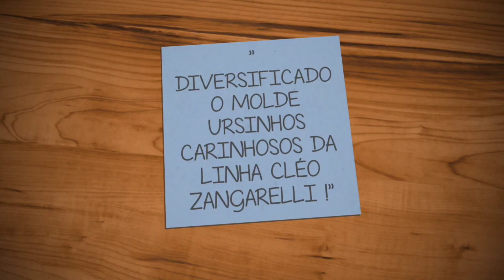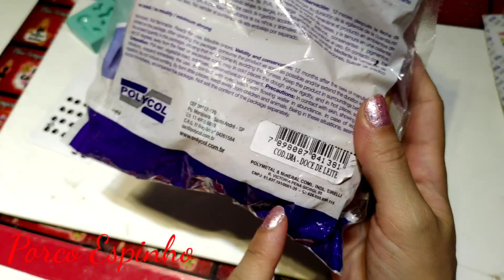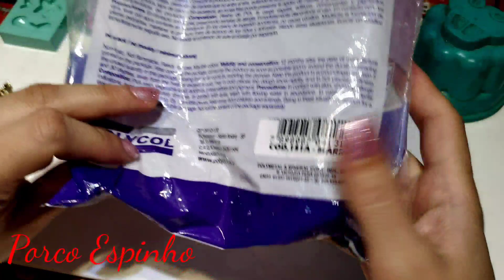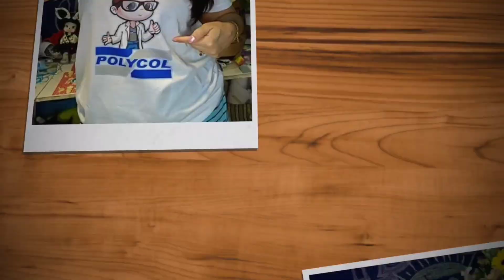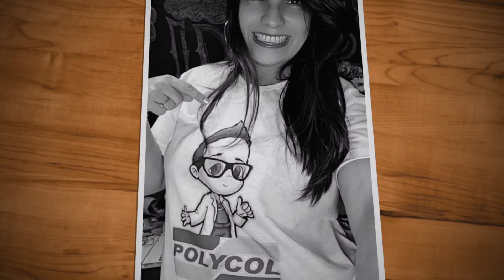DIVERSIFICANDO O MOLDE URSINHOS CARINHOSOS DA CLÉO ZANGARELLI PELA POLYCOL : VAMOS FAZER BICHINHOS?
* BlueStar BlueStar Site para compras : 👇🏻👇🏻👇🏻👇🏻👇🏻

* Massas, colas e Polycreme da  Polycol Artesanato 👇🏻

* Olhos Adesivos : Cida Ribeiro 👇🏻👇🏻👇🏻👇🏻
Zap de Vendas : (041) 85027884

Moldes Cléo Zangarelli pela Polycol Artesanato ! 👇🏻👇🏻
* Molde Ursinhos Carinhosos
* Molde Kit  Bolsinhas
* Molde Aplique de Laços

Lojas que vendem os moldes da Polycol : 👇🏻👇🏻👇🏻

* Loja Duplo Pic no mercadão de madureira R.J ( Tem site )

* Loja Mix Variedades em Teresópolis R.J